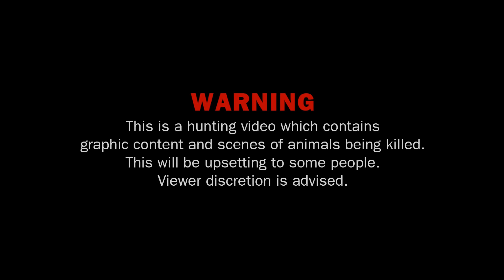Sopravvivenza | Caccia il POLLO gigante nella leggenda | Ricetta speciale di POLLO AL FORNO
# Sopravvivenza
# caccia
pollo al curry
pollo al forno
# trappola
# tecnologia originale
# originale
# tecnologia
✦| Benvenuti nel canale Vita Selvaggia
Con Vita Selvaggia, condividiamo le abilità della vita che ti aiutano a sopravvivere e sopravvivere nella natura. Questa è davvero una conoscenza utile di cui parlare : Sopravvivenza,caccia,pesce,trappola,tecnologia originale,tecnologia,originale,primary,harvest,vivere in libertà, Dai un'occhiata e goditi il video con Vita Selvaggia,
Grazie, supportaci lasciando un commento sotto ogni video.
✦| nota: tutti i video sono protetti da copyright di Vita Selvaggia